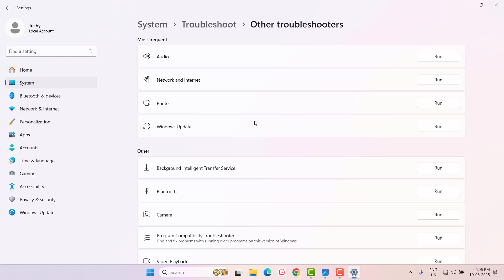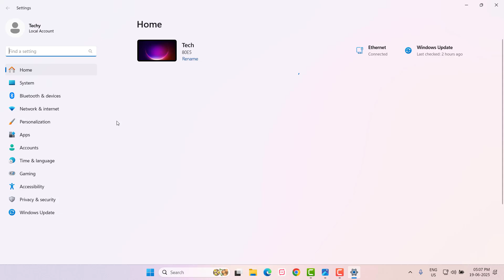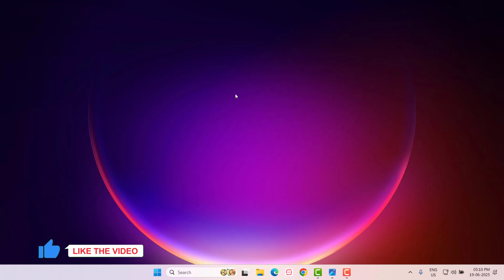How to Fix ChatGPT is Unable to Load Error in Windows PC